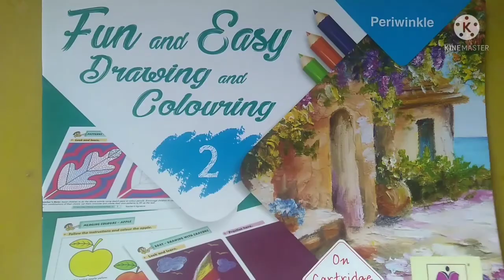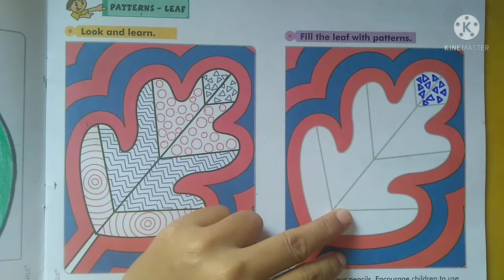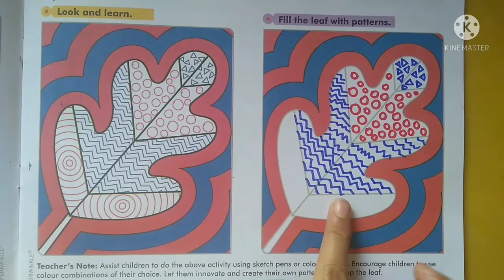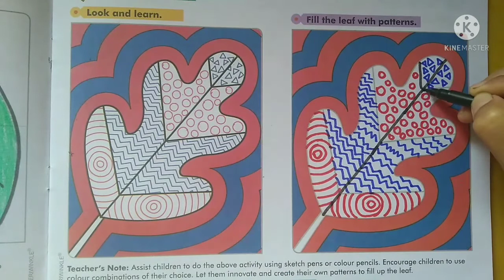SVIS, Class-2, Sub-Art &Craft, Topic- Patterns (Leaf)